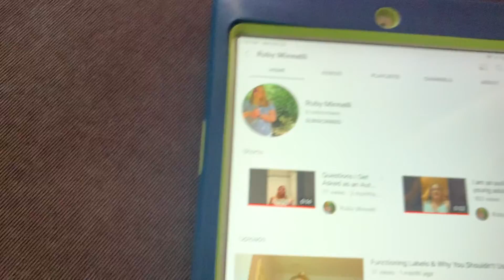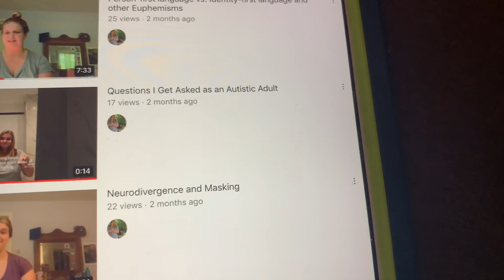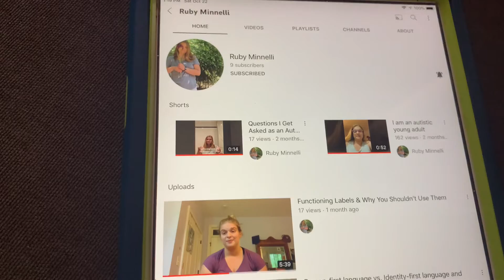Shoutout Sunday and 8 Days Till Halloween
Sorry for being late! Uploading two videos today